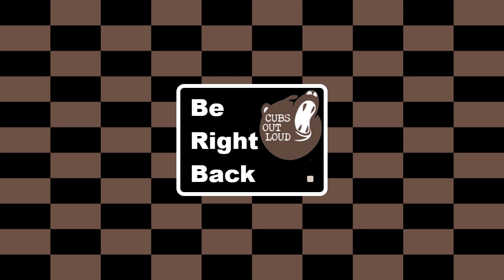COL Gaming: 1/22/21: Dungeons & Vulpera and other toons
Time to get my Night Fae Plate wearer to catch up with the other leveling toons, and to start a new leveling priority.